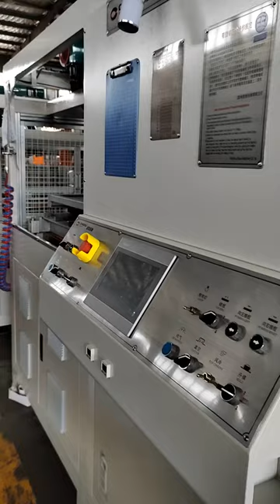CHAOXU|The upgraded vacuum forming machine show in details (main electrical parts Schneider/Siemens)